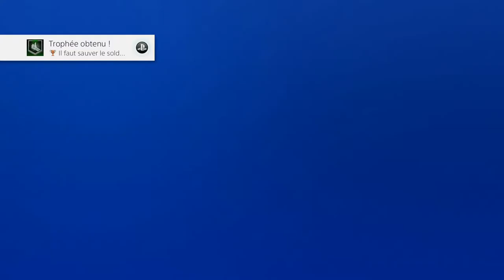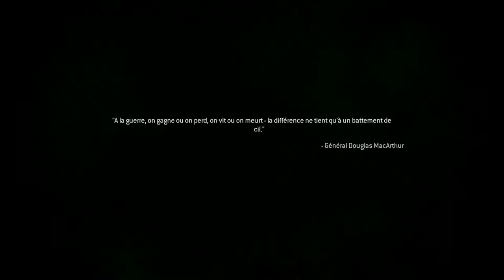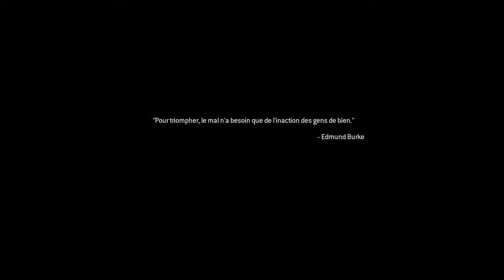Modern Warfare Remastered - Episode 2 - Let's Play (COD4)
Let's Play sur la campagne de COD4 remasterisé !

Un épisode chaque jour d'environ une heure.